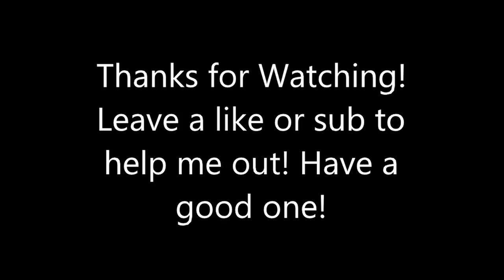Grand Theft Auto 5 - Intro/Franklin - Gameplay Walkthrough Part 1 (No Commentary)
Intro of GTA5, and a mission with Franklin and Lamar.

When a young street hustler, a retired bank robber and a terrifying psychopath find themselves entangled with some of the most frightening and deranged elements of the criminal underworld, the U.S. government and the entertainment industry, they must pull off a series of dangerous heists to survive